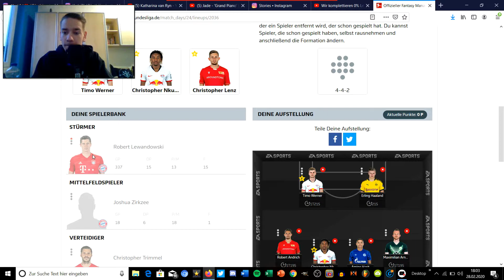⚽️Mein bester Spieler muss raus⚽️ | Official Fantasy Bundesliga 2019/20 #39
Du befindest dich auf dem Kanal Majus

Ein cooler Name für unsere Community?

🙌Zur Person:

Ich bin Marius (18) und leite den YouTube Kanal Majus seit 3,5 Jahren. Ich mache aktuell mein Abi und als Hobby YouTube

🔥Zum Kanal:

 Auf dem Kanal kommen Videos zu Nintendo, Let's Plays, Vlogs und mehr

▶️Worum gehts in diesem Video:

Lewandowski fällt verletzt aus. Zuerst war meine Überlegung, einen Transfer zu tätigen, habe dann aber überlegt die Formation umzustellen. Wie somit meine Aufstellung für den 24.Spieltag aussieht, könnt ihr hier im Video anschauen. Viel Spaß :)